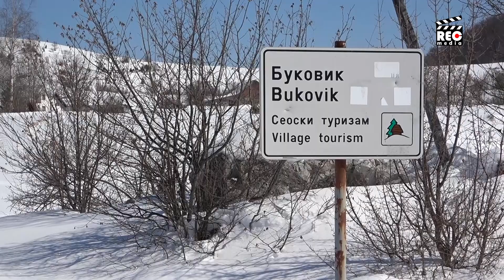Sibir u novovaroškim selima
Iako je mart snežna mećava zavejala je ovih dana ponovo novovaroška sela. Sneg se ne predaje, a dodatni problem napravio je vetar koji je stvarao snežne nanose visoke i do jedan metar. Sva mehanizacija je angažovana pa su putevi pročišćeni i do najudaljenijih sela.